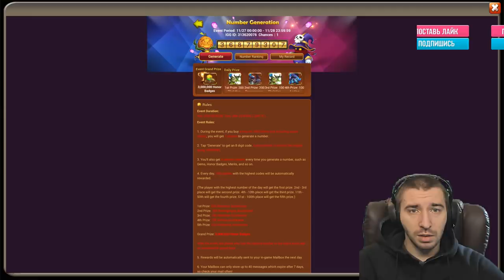ВОТ ЭТО ШОК \ ЧТО БУДЕТ ДАЛЬШЕ?! \ ТОП РУНЫ ЗА КОПЕЙКИ \ БИТВА ЗАМКОВ \ CASTLE CLASH